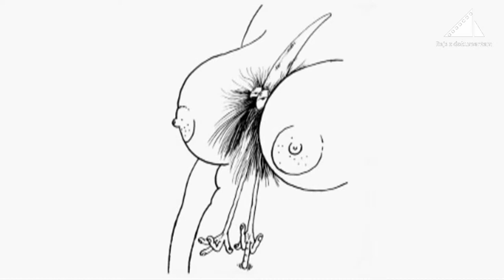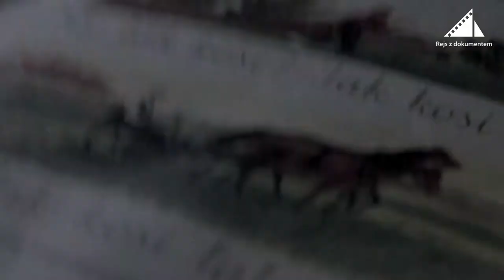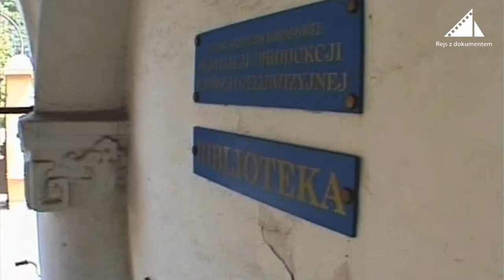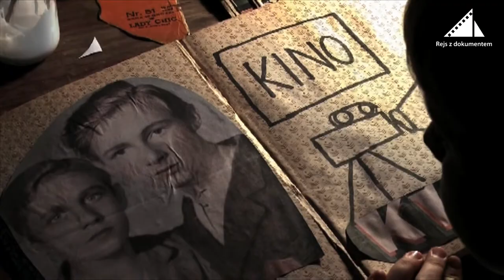"Rejs z dokumentem" w kinie Kultura - edycja kwiecień 2014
Niezwykły portret Daniela Szczechury, fenomen polskiej szkoły plakatu, dokąd trafiają listy do Pana Boga, solidarność w obliczu osobistego dramatu, tajniki warsztatu Andrzeja Dudzińskiego „Dudiego", wybitne dokumenty Wojciecha Wiszniewskiego, szkolna etiuda aresztowana przez SB i portret Stanisława Lenartowicza -- to tematy filmów, które znalazły się w programie kwietniowej edycji „Rejsu z dokumentem".

Organizatorem cyklu "Rejs z dokumentem" jest Stowarzyszenie Filmowców Polskich. Wyświetlane dokumenty pochodzą z kolekcji TopDocFilm.

W kwietniowe czwartki, zawsze o godz. 17.00, w warszawskim kinie Kultura (sala Rejs) zaprezentowane zostaną najlepsze polskie dokumenty zrealizowane przez mistrzów tego gatunku. Pokazy filmów, których twórcami są Marcin Giżycki, Marcin Latałło, Marcel Łoziński, Wojciech Staroń, Małgorzata Łupina, Andrzej Dudziński, Wojciech Wiszniewski, Andrzej Mellin i Krzysztof Rogulski będą poprzedzone projekcjami historycznych wydań Polskiej Kroniki Filmowej.

Bilety na pokazy: 5 zł